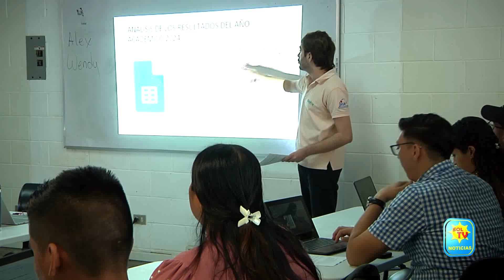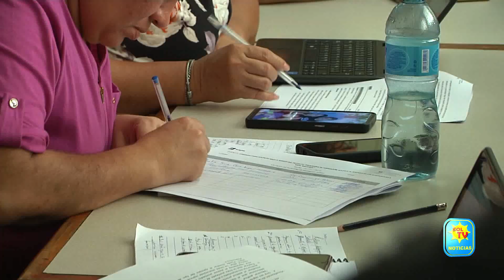DOCENTES PARTICIPAN EN REFLEXION PEDAGOGICA DE ESMATE Y ESLENGUA